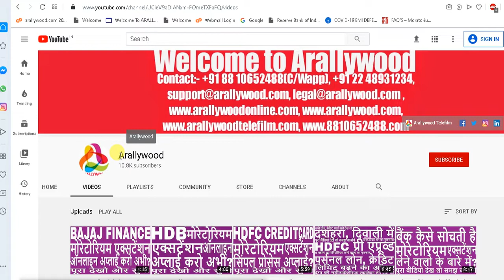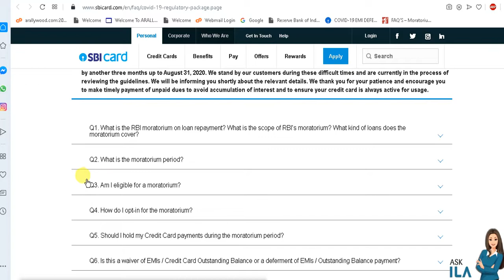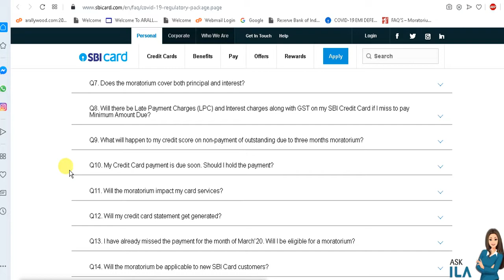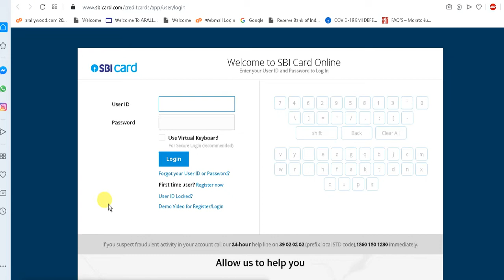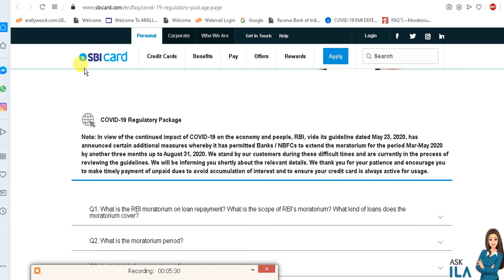How to Avail SBI Credit Card Moratorium Extension Online for June to August 2020 as RBI Extended ?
All the infos published & available (for advertising or broadcasting purposes in accordance with our said co./Arallywood policies) on this "Arallywood" YT Channel & website are collected from various sources whether online or offline &  published in good faith and for general information purpose only. Our YouTube Channel "Arallywood" or our any websites or our company do not make any warranties about the completeness, reliability and accuracy of these infos. Any action you take upon the information you find on this YouTube Channel(Arallywood)or websites is strictly at your own decision. Our YT Channel "Arallywood" or our company will not be liable or responsible for any losses or damages in connection with the use of our YT Channel "Arallywood" or  websites. It's the responsibility of users of the said YT Channel "Arallywood" or sites to check and verify the authenticity of the  published infos before engaging any business transaction or any other types of activities, users are completely responsible for their engagement or profits or losses. Our YT Channel "Arallywood" or company or websites are not responsible for such kinds of activities. If you started watching videos or our "Arallywood" YT Channel or websites it's automatically understood that you agreed and understood all these terms conditions & policies stated here. If you don't agree any of these you can stop watching or using our yt channel "Arallywood" or websites.